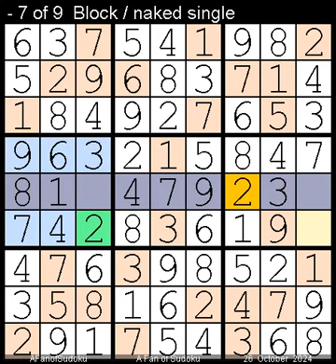How to Solve Washington Post Sudoku Expert? 26 October, 2024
Description
- Washington Post Sudoku Expert?  26 October, 2024

- Cheers

سودوكو
ซูโดกุ
数独
스도쿠
судоку
सुडोकू
സുഡോകു
סודאָקו
ਸੁਡੋਕੁ
சுடோகு